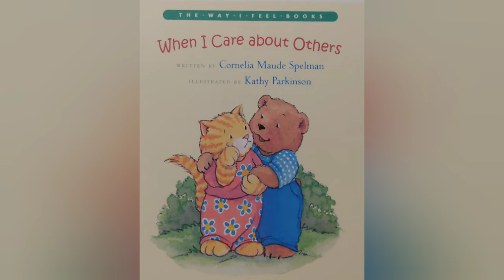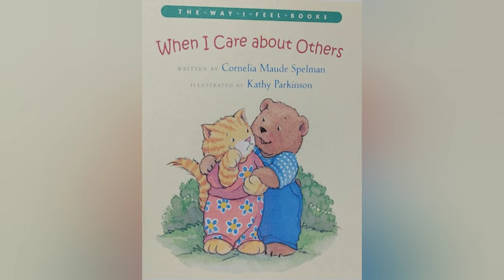📕 Kids Book Read Aloud: When I Care About Others By Cornelia Maude Spelman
In this simple book, the author explains empathy by helping children see that when they are sick or unhappy, others care about them.

Author: Cornelia Maude Spelman